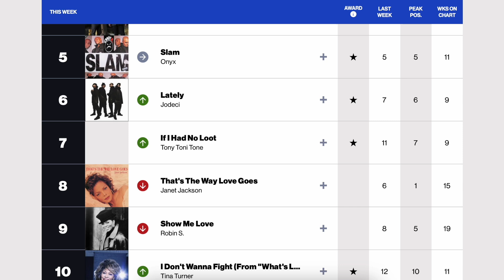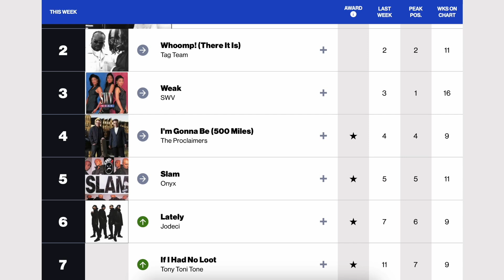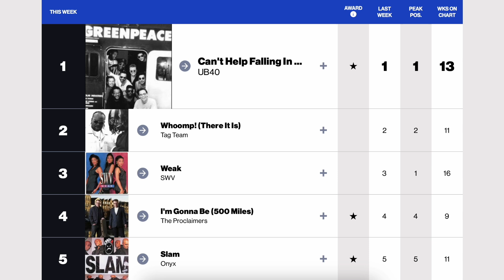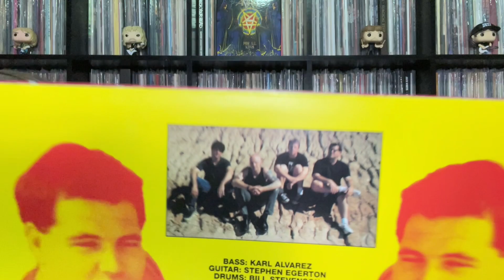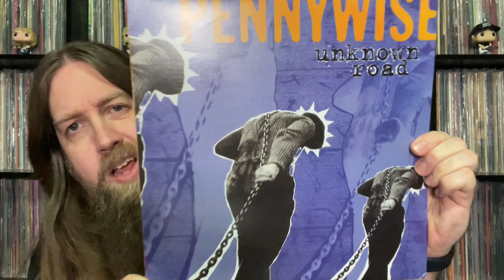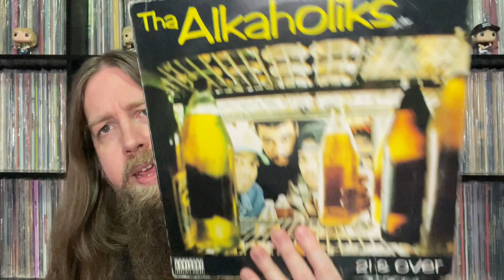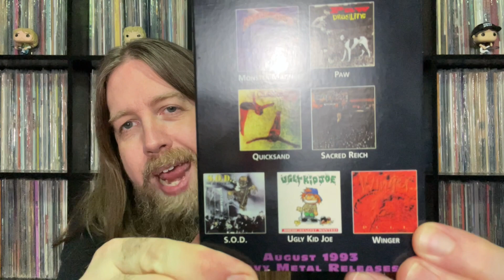30 Years Ago This Month: August 1993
More monthly reminiscing about all of the Old Head worthy happenings from 30 years ago, in the year 1993.